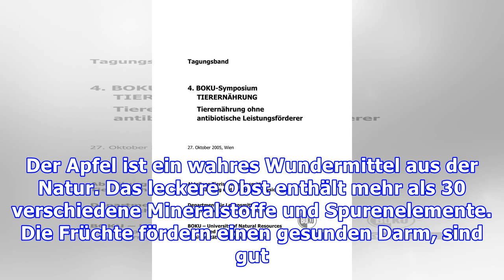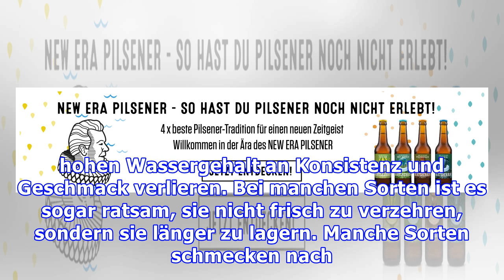Herbstäpfel-Zeit: Voller Geschmack erst nach der Lagerung erreicht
Herbstäpfel: Manche Sorten entfalten vollen Geschmack durch die Lagerung In Deutschland werden knapp 70 Apfelsorten erwerbsmäßig angebaut. Nur etwa 30 von ihnen spielen auf dem Markt eine größere Rolle. Nach der Ernte kommt es darauf an, die Früchte richtig zu lagern. Bei manchen Sorten ist das auch wichtig für den Geschmack. Gesundes Wundermittel aus der Natur Der Apfel ist ein wahres Wundermitte...